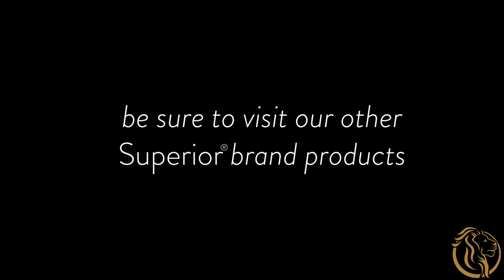Superior® All-Season Down Alternative Comforter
Constructed from wrinkle-resistant microfiber and premium quality 100% Poly-Fill, our down alternative comforter is an ideal choice for those who are allergy prone or experience sensitivity to fabrics. By using an end-to-end baffle box stitching method, the fill is prevented from shifting out of place, which means even comfort, always.

No dry cleaning necessary, our comforter is machine washable, making it a money-saving choice that will bring you a sounder, more superior sleep, all year long.

You can find Superior® brand products on all major e-retailers such as Amazon, Overstock, Groupon, Wayfair, Fingerhut, & Walmart.com.

Why Superior®?

We created Superior® products with the purpose of filling your life with long-lasting luxury.
Superior Brand's extensive and thoughtfully crafted product line includes bedding and bath linens, area rugs, pillows and comforters, accent furniture, and other quality home essentials. We believe in innovative designs, quality materials, and a commitment to tradition. At Superior® we value the needs of our customers first, standing behind our products and the belief that no detail is too small to ensure an excellent experience—from start to finish.
Being Superior® means we are continually looking beyond our current production methods for more responsible ways to meet the needs of our clientele through developing eco-friendly products that you can feel good about purchasing. As a Superior® Brand, we do not merely believe in meeting your expectations, we believe in exceeding them. When it comes to luxury linens and fine textiles, nothing short of Superior® will do.

Home City Inc. started with a sewing machine. Sewing began as a hobby for my mother, Ferial, which eventually turned into a humble tailoring operation, and ultimately transformed into an international business, bringing the best in luxury fabrics and textiles to both customers and retailers alike.